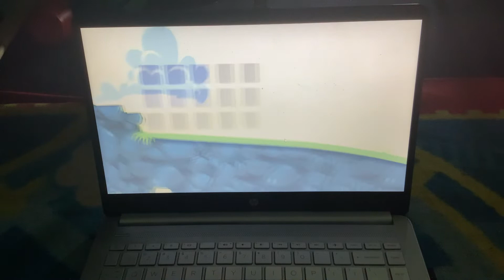Piggy plays bad piggies episode 4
Piggy and his guest star king pig continue on ground hog day and they create some cool looking cars